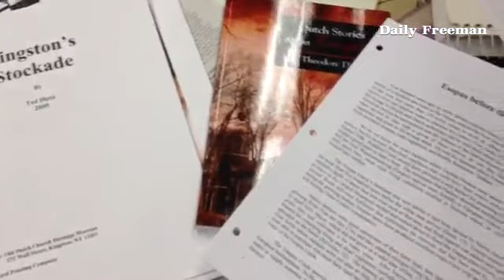Growing knowledge about America's colonists through collaboration at the HV Early American History C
Growing knowledge about America's colonists through collaboration at the HV Early American History Consortium

By: Brian Hubert - General Assignment Reporter working on everything from cops and fire to features and life pieces